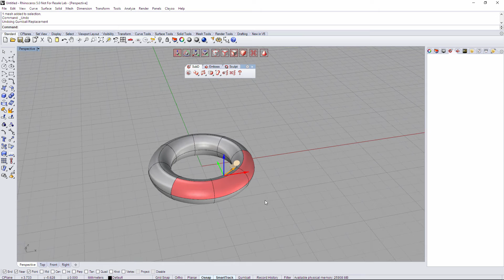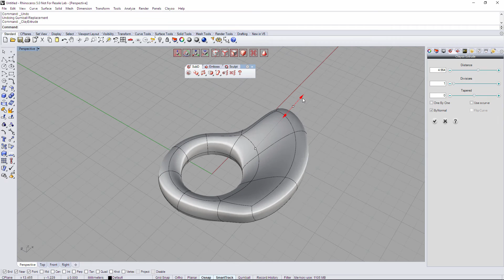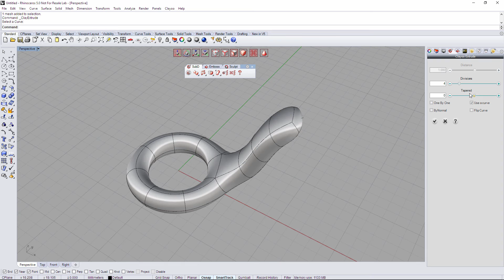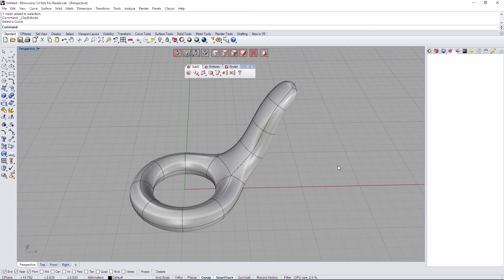Clayoo 2.0 Tools - Extrude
Learning from the very first step how "Extrude" command works on Clayoo.